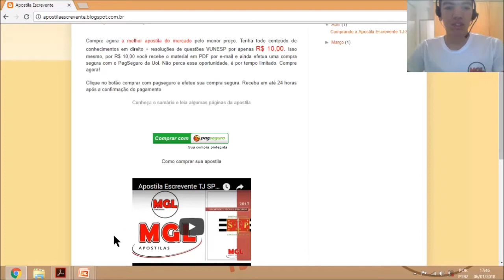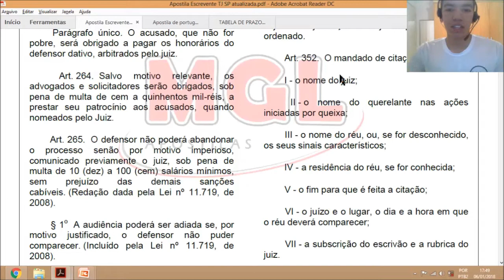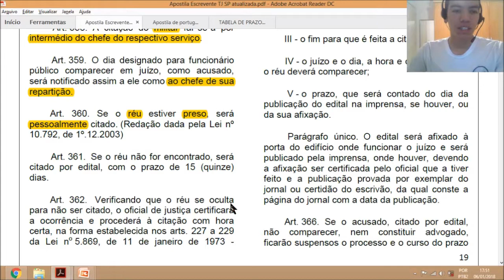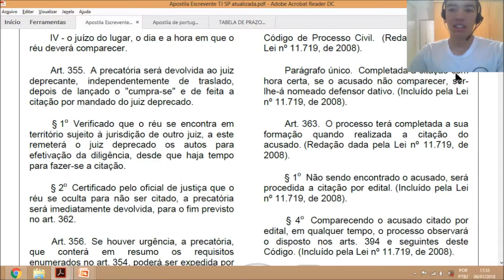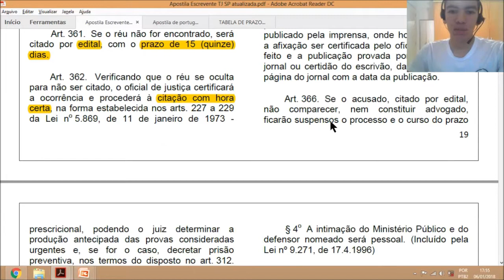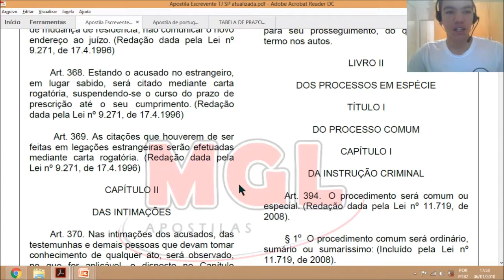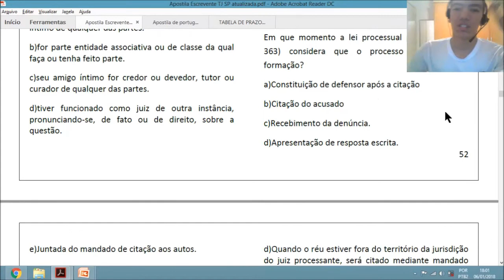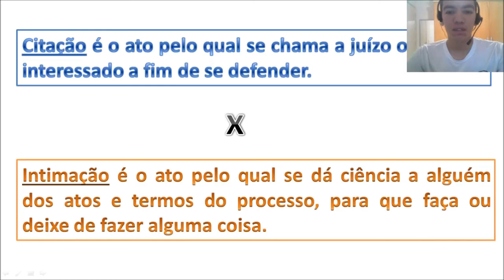Diferença entre Citação x Intimação CPP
Nesse vídeo dou dicas de citação e intimação, artigos  351 a 372 CPP, visando a fundação Vunesp e o que mais foi cobrado nos concursos anteriores de escrevente do tribunal de justiça do estado de São Paulo. Resolvo algumas questões sobre o tema.